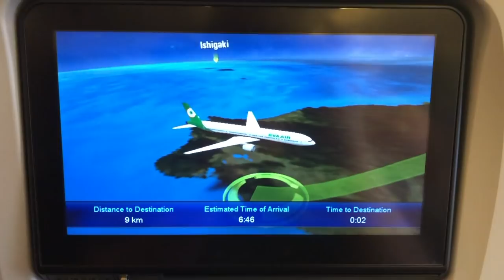33 Hour Travel From Asia to the US | Live with Feet Vlog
Jessica has spent some time in South Korea and the Philippines visiting family, but now it's time for the journey home... a 33-hour epic journey through Asia Pacific airports on her way home for the holidays.